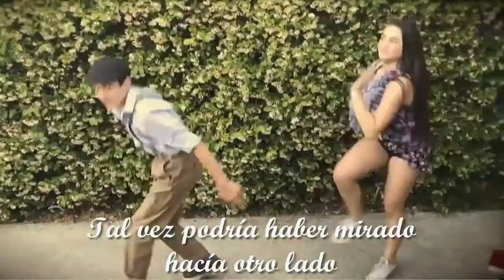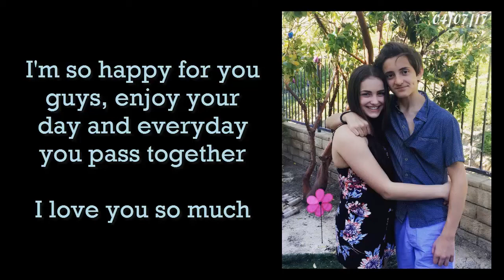"I've Just Seen A Face" GORDY & TRIN | Gs and the GiRls (Sub. Español)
"I've Just Seen A Face" GORDY & TRIN (Choreographed by Rydel Lynch) | Gs and the GiRls (Sub. español)
EVERYTHING on this channel applies to the next terms: